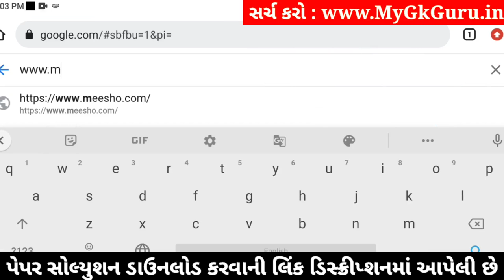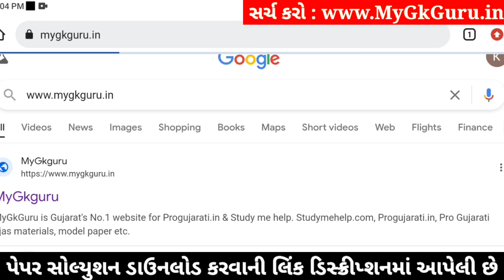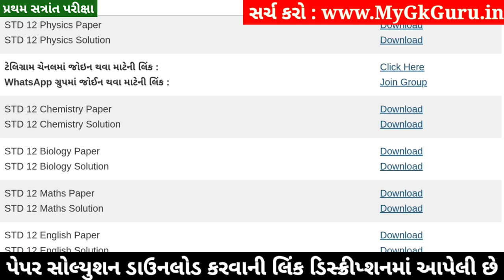STD 12 Physics Paper Solution 2024 100 Marks, STD 12 Physics First Exam Paper Solution 2024 October